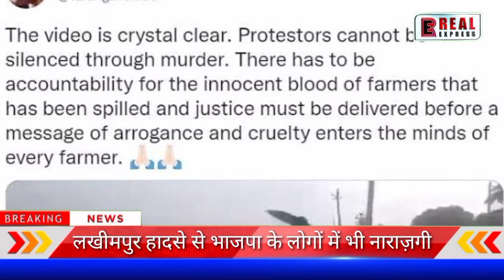वरुण गांधी से बीजेपी की ज़बरदस्त टक्कर, लखीमपुर घटना पर वरुण गांधी ने अपनी ही सरकार से पूछा सवाल